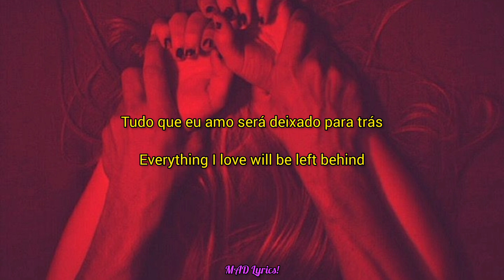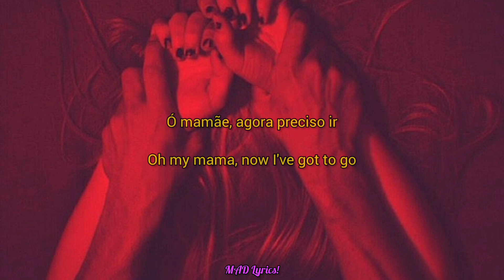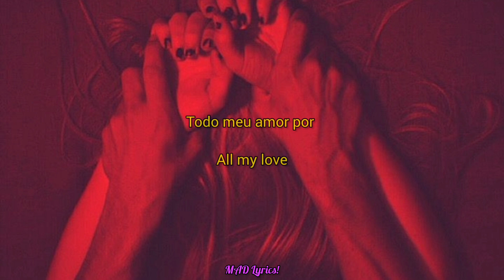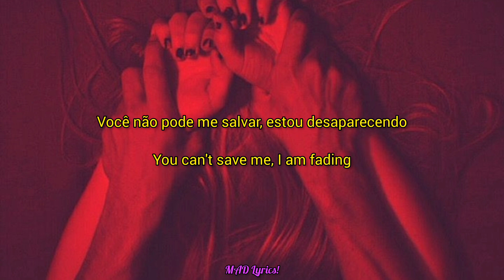Slash Ft. Myles Kennedy & The Conspirators - Anastasia - [LETRA/LYRICS]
Lyrics:

Blood red sky on a desert road
Gotta make my way down to Mexico
For what I did I know that it was wrong
The fire in my heart it will never die
Everything I love will be left behind
No turning back, forever gone tonight

All my love Anastasia, Anastasia
This may be our last goodbye
You can't save me, I am fading
Blood is on my hands tonight

All that I need is a miracle
Lawmen got me running now forever more
They'll hunt me down until the end of time
Oh my mama, now I've got to go
Never love another how I've loved you so
I'm so afraid to leave this all behind

Anastasia, Anastasia
For your honor I took a life